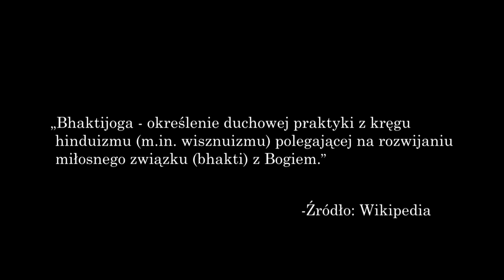CZY WARTO JEST WIERZYĆ W BOGA?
💖Dzięki!

🎵Muzyka:
W większości używam muzyki z serwisu Artlist.

-Muzyka:
-Safe Place  Beautiful Chill Mix
Informacje przedstawione w ramach Projektu Find Yourself, należy traktować jako wskazówki, które nie mogą zastąpić Twojego własnego doświadczenia, obserwacji czy porady lekarskiej.m.